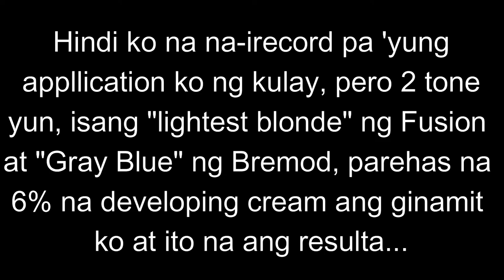My Hair Transformation | Just Jag | Vlog #6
Just sharing my hair transformation DIY Video. Have fun watching! If you have comments and suggestions just leave it on the comment box below. Thank you for your support!